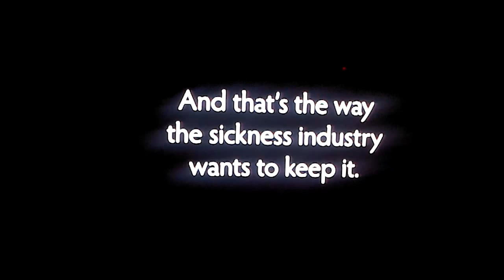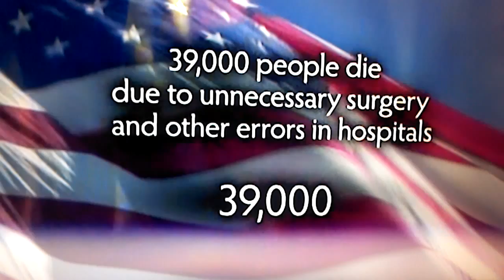FOOD MATTERS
HEALTH